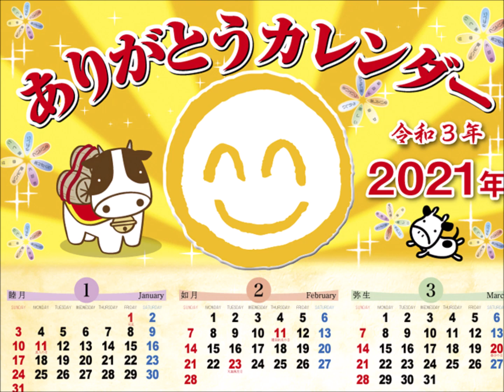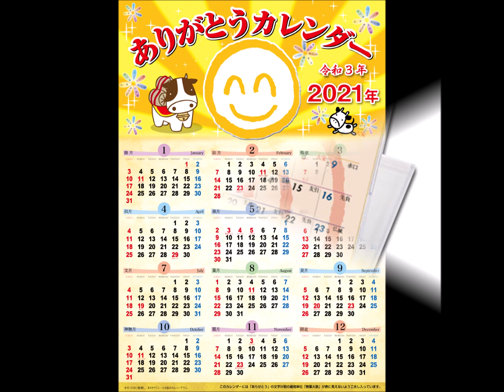【新商品ご予約開始しました~♪】無量大数ありがとうカレンダー2021年版 Ａ３カレンダー・卓上カレンダー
【新商品ご予約開始しました~♪】
●無量大数ありがとうA3カレンダー2021年版
毎日に感謝して１枚ずつ貼ることのできるシール３６５枚つきです♪
ありがとうの文字の最高単位無量大数まで入れたＡ３サイズのカレンダー。使い方は工夫次第。朝貼るもよし、夜貼るもよし。ありがとうありがとうの365日。
商品詳細はこちら↓
●無量大数ありがとう卓上カレンダー2021年版
ありがとうの文字の最高単位無量大数まで入れた卓上カレンダー。
※今年、1年分が一目で見られる12ヶ月
一覧ページも入っています。お店や会社の販促宣伝用に・・・
1枚1枚にありがとうが10の68乗入っています。